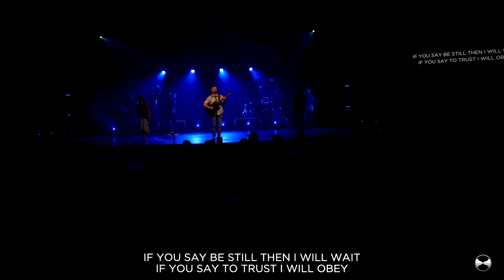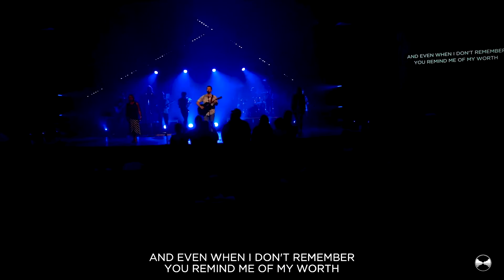Spirit Lead Me | Lakeland Worship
Lakeland Worship Performing "Spirit Lead Me" by Michael Ketterer & Influence Music